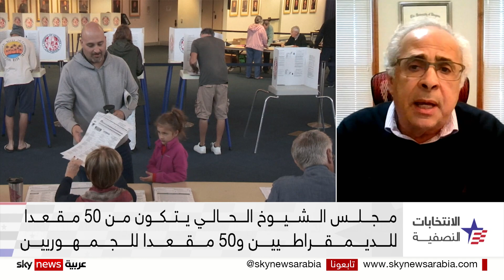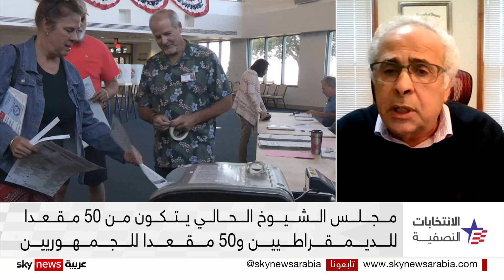الانتخابات النصفية الأميركية.. انقسام حاد غير مسبوق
قبل يوم من الانتخابات النصفية الأميركية المنتظرة، يبدو الانقسام حاداً وغير مسبوق في المجتمع الأميركي. فالانتخابات التي ستحدّد من سيكسب سباق الكونغرس وبالتالي الأكثرية في مجلسَي النواب والشيوخ، تجري في أجواء مشحونة وسط توتر أمني وركود اقتصادي. وإذا كانت النتائج شبه محسومة لصالح الجمهوريين لاسيما بانتزاع الأكثرية في مجلس النواب، فإن هذه النتائج لا تبدو مفاجئة في ضوء تاريخ هذه الانتخابات في الولايات المتحدة، وبالتالي لن تخرج عن المألوف بحيث تتراجع شعبية الحزب الحاكم في منتصف الولاية الرئاسية. ما هي أسباب هذا الانقسام الحاد في المجتمع الأميركي خلال الانتخابات النصفية؟ ما تداعياته المحتملة؟ وما أبرز الملفات التي تقسم الأميركيين؟